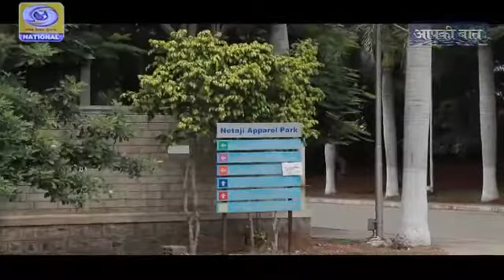trippur garments company nitaji park information jinone apne bare me nehi socha pure trippur kelye